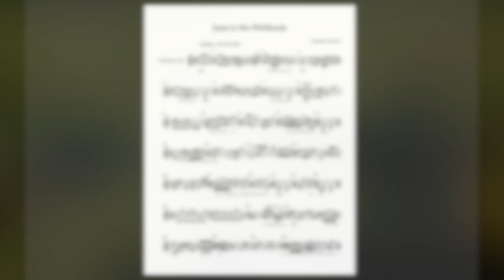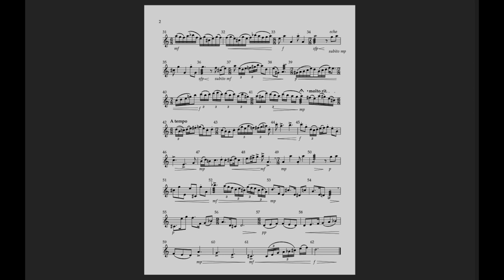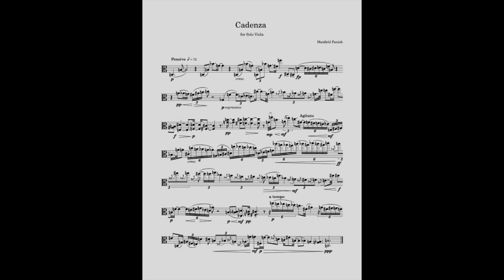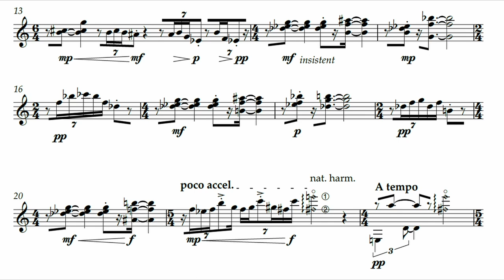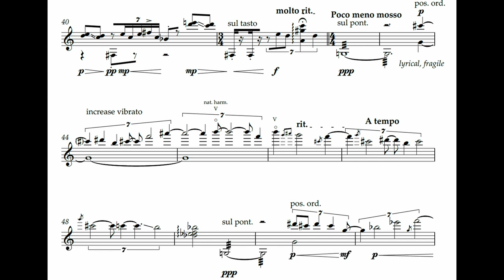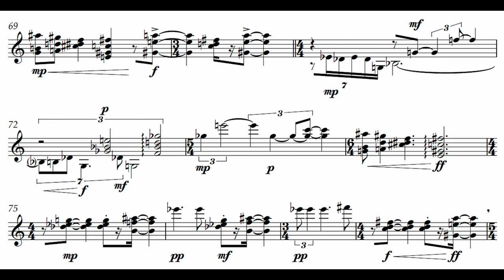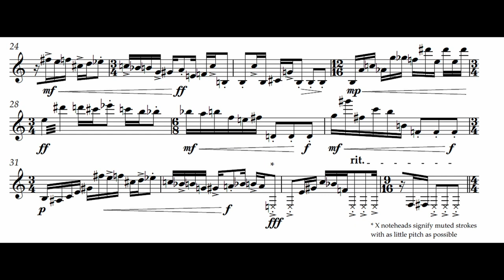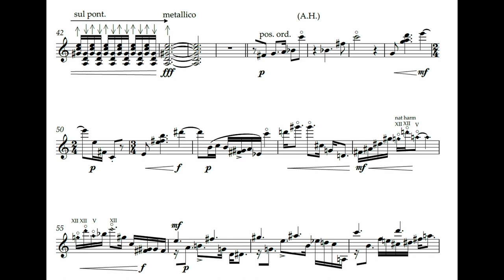Queens College New Music Group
Tuesday, November 16th, 2021, 7:30 PM

Adjournment Peter Mainetti

Josie Rose, Viola

Repetition: A Sonata for Viola Solo Ben Schweitzer
I. Aria and Allegro
Josie Rose, Viola

“Danses” for Solo Violin Catherine Neville

Luther Warren, Violin

Kina  Phil Stern

Josie Rose, Viola

“Hold Your Center” for Solo Viola Catherine Neville

Josie Rose, Viola

“June in the Wildlands” for Solo Clarinet Catherine Neville

Brian Madsen, Clarinet

Calm and Fury Matthew Gelfer

Josie Rose, Viola

Kaddish  Rafael Yeni

Josie Rose, Viola

Cadenza for Solo Viola Maxfield Panish

Josie Rose, Viola

Three Movements for Guitar Ben Schweitzer
I. Improvisatory
II. Agitated
III. Rhythmic
Kyle Miller, Guitar